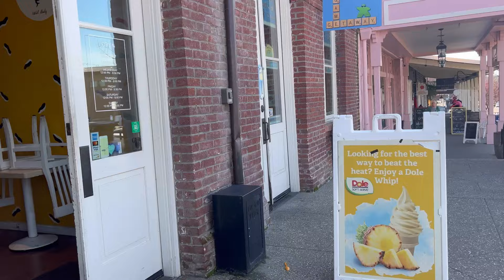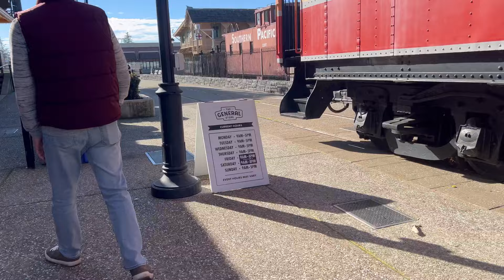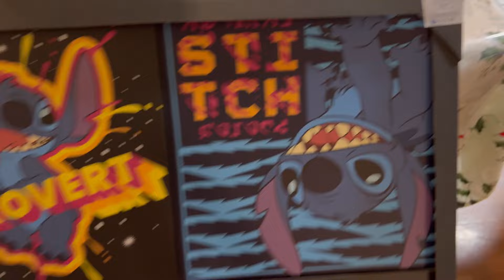Vlog#424 | Типичные будни американского иммигранта.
Типичные будни американского иммигранта.

✎ КТО Я?
Привет, друзья!
Меня зовут Катя, и на моем канале вы сможете окунуться в удивительный мир жизни в Сакраменто, Калифорния. Мы - иммигранты из России, и каждый день приносит для нас невероятные открытия и приключения в этой замечательной стране. Наши истории, впечатления, и моменты счастья - все это вы найдете здесь.

Если вы интересуетесь иммиграцией, американской культурой, или просто хотите узнать больше о жизни за океаном, то этот канал для вас. И не забудьте нажать на 🔔, чтобы всегда быть в курсе новых видео. Добро пожаловать в наш увлекательный мир! 🇺🇸🌟"